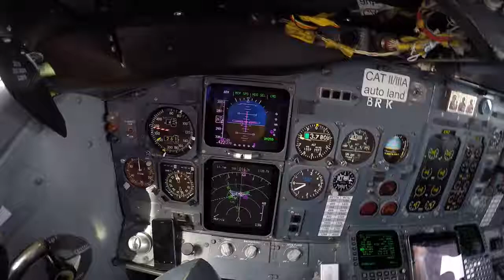Visual approach and landing in Arkhangelsk, Russia (ULAA). Boeing 737-500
Видео взято с канала пользователя "олег иванов". Низкий поклон!